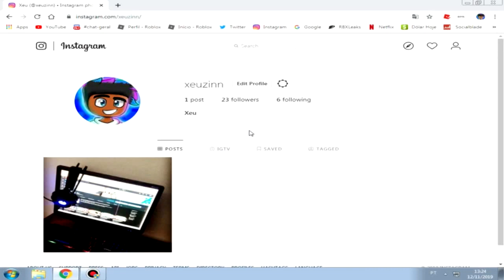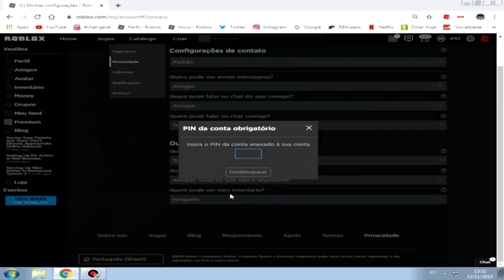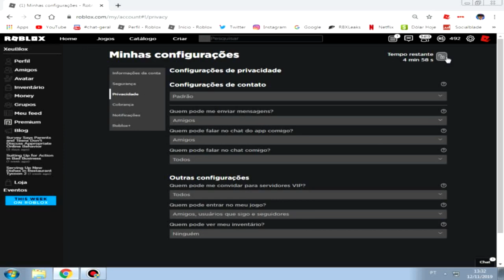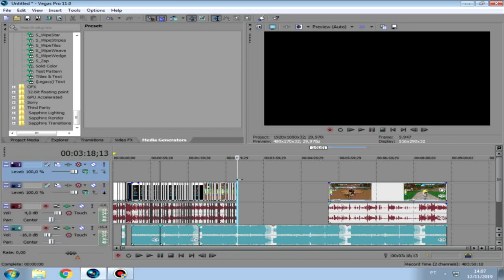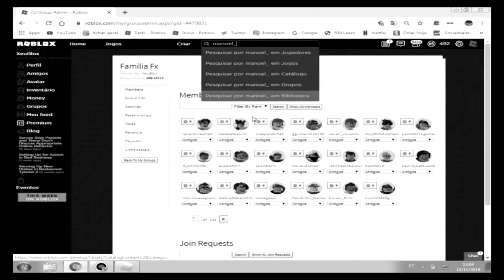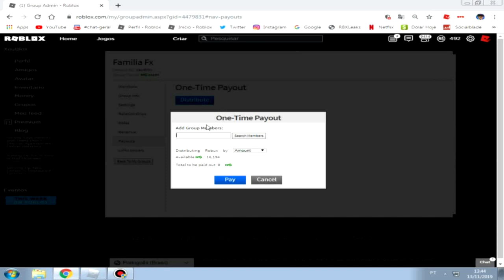DOANDO ROBUX GRÁTIS PARA OS INSCRITO NO ROBLOX!